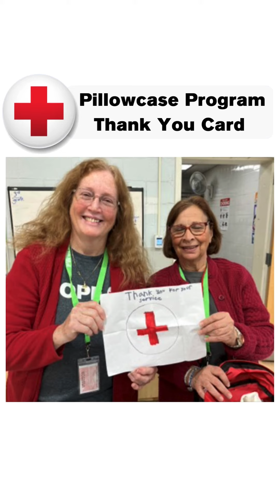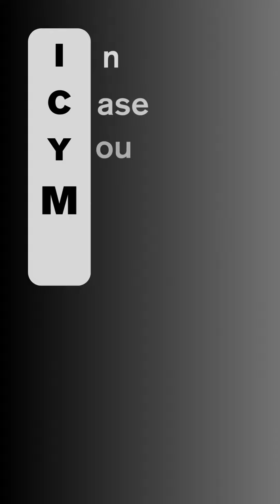ICYMI Dec 5-11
Teaching students of Stuyvesant High School CPR; lohud op-ed on the impact of climate crisis; assisting White Plains residents after fire and much more.